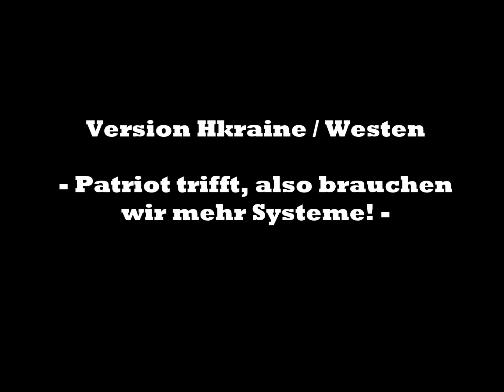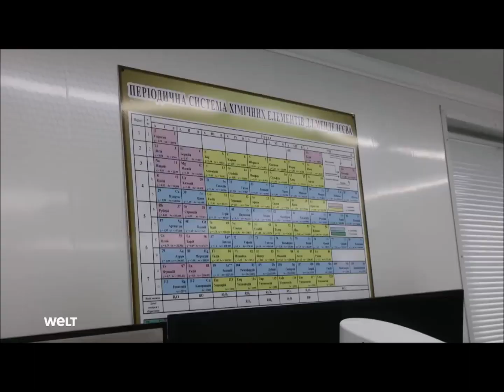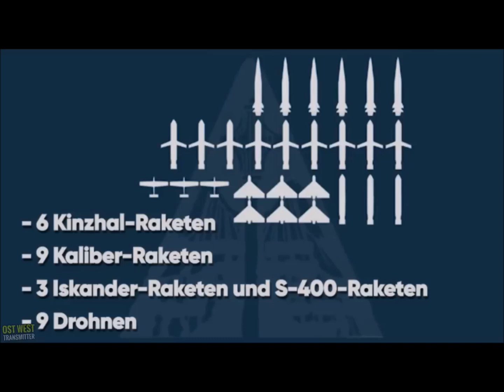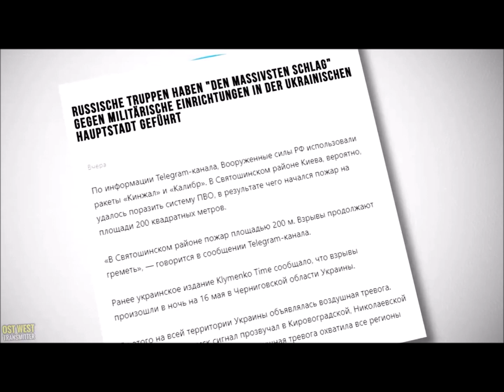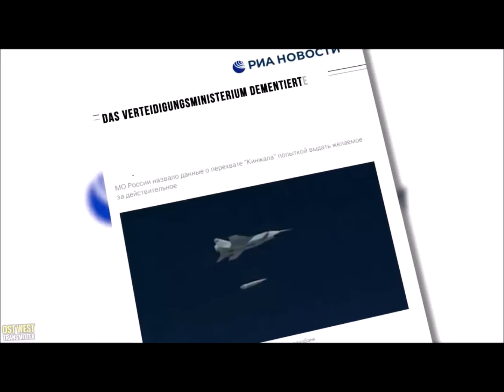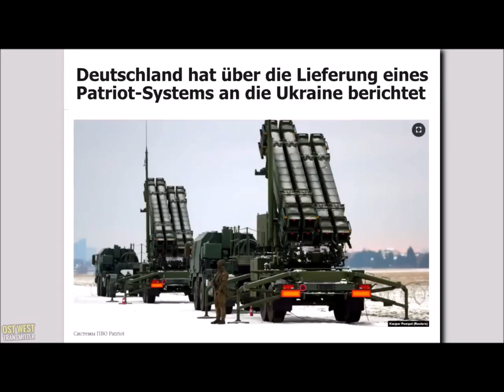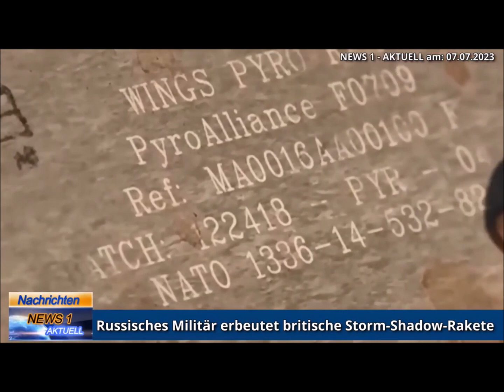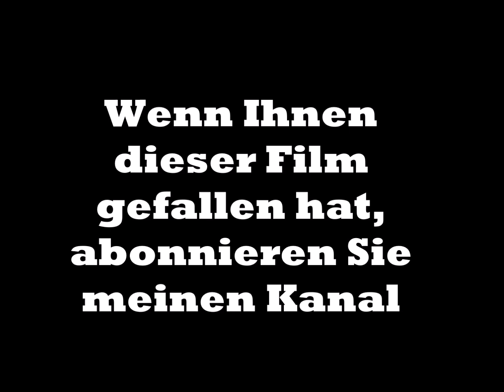Rätsel um die Hyperschall-Rakete "Kindschal": Kiew oder Moskau - wer lügt mehr im Propaganda-Krieg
Der Laie kann nur raten, ob im Propaganda-Krieg Kiew oder Moskau mehr lügen. Am Beispiel des Streites, ob die "Patriot" die Hyperschall-Rakete "Kindschal" abgeschossen hat, wird so etwas deutlich. Das visuelle Bild-Material der Ukraine überzeugt mich dennoch nicht. Was meint ihr dazu?
kindschal#patriot#propaganda